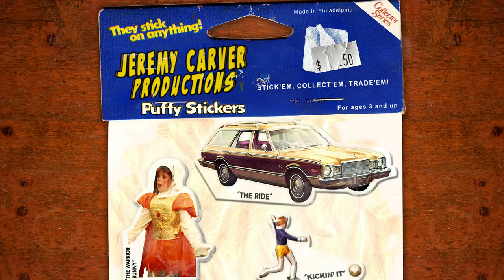Jeremy Carver Productions/Lin Pictures/New Line Cinema/Warner Bros. Television (2016)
Uploaded initially by Pepsiman.

Source: The pilot of the TV adaptation of Frequency.